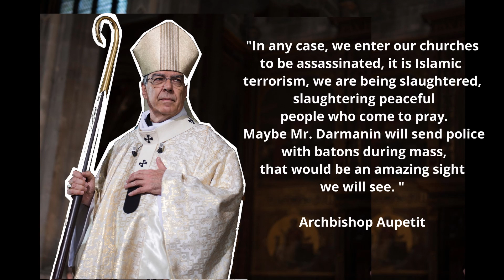Paris lockdown news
Archbishop Aupetit stands against the world, that only helps to oppress Christianity